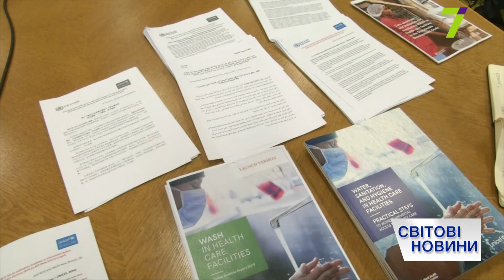Выпуск международных новостей за 13:00 3 апреля